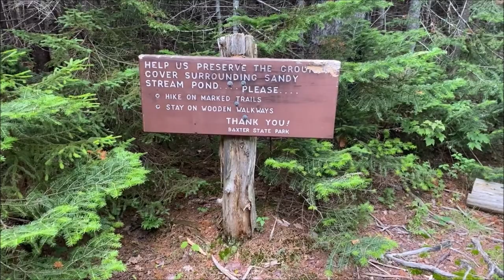The Moose of Sandy Stream Pond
Sandy Stream Pond is in Baxter State Park in Maine. The video is of the moose that live in the area!